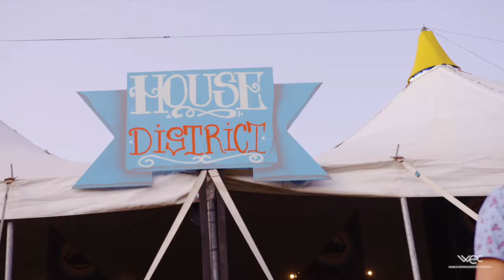WEC Wish Firenze